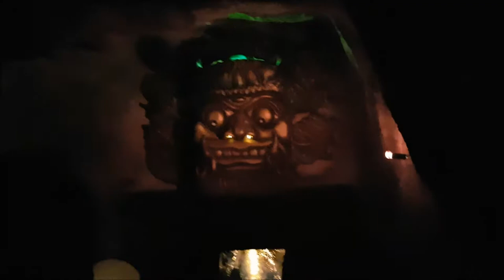Piraten von Batavia, Europapark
Die Bahn wurde am 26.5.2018 komplett zerstört.